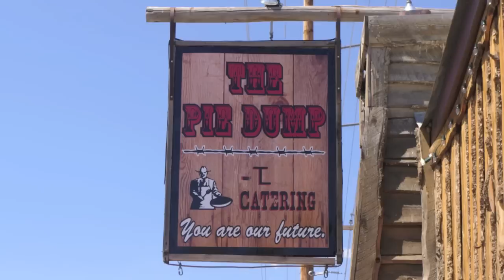Midland Sq Christmas 2012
Christmas at Midland Square 2012 featured Santa Claus, the Candy Cane hunt, Chili Cook-off and games.